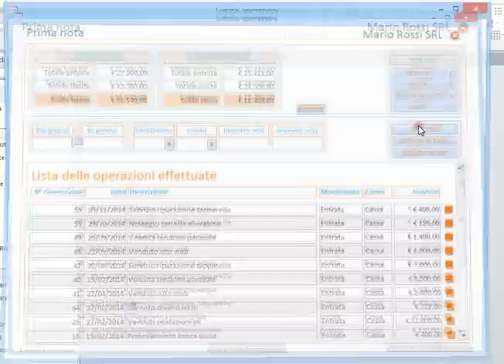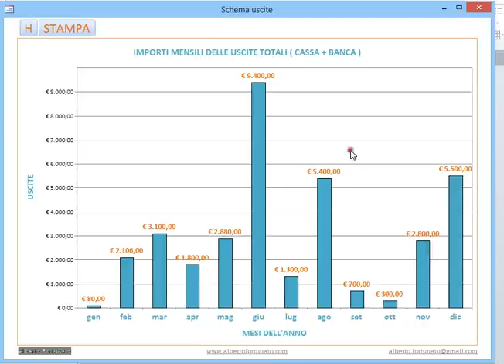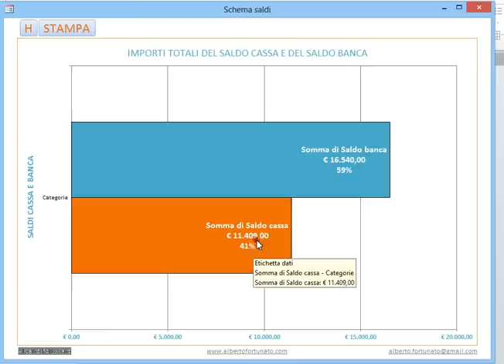1 Prima Nota in Access. Illustrazione generale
Database in Access per la Prima Nota.
Database per registrazioni di prima nota cassa e banca. Filtri per estratti delle operazioni. Monitoraggio grafico di entrate, uscite e saldi. Esportazioni in Excel e PDF per la stampa. Lo trovi al sito